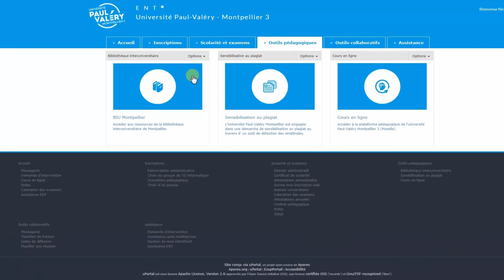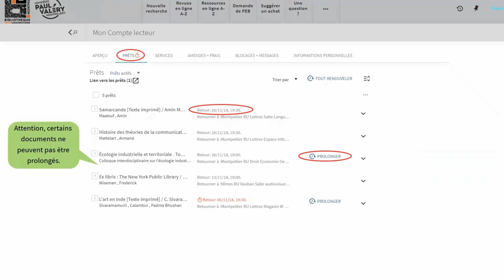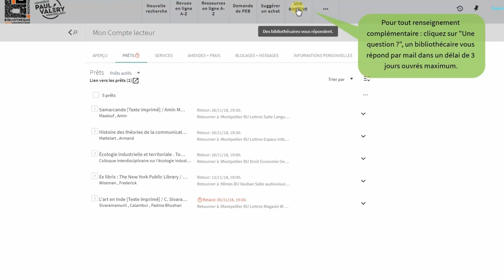Consulter et prolonger vos prêts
Cette vidéo vous indique comment consulter et prolonger vos prêts à partir de votre compte lecteur en ligne sur le catalogue des BU de l'UPV.